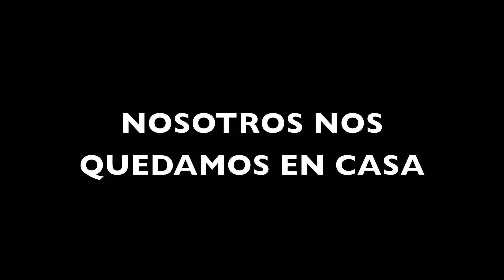Cenar Fuera 1080p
Como irse de cena en pleno confinamiento por el covid-19